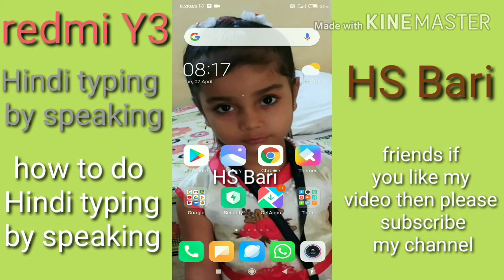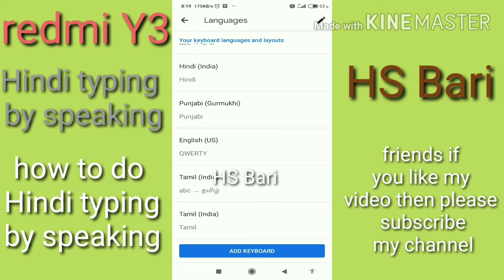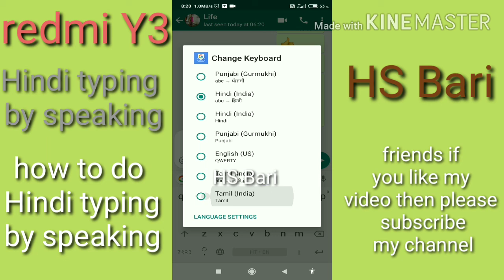how to do Hindi typing by speaking in redmi y3 mobile phone